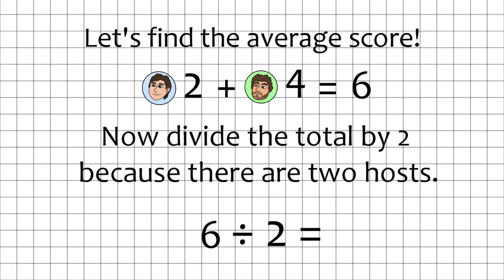Halloween Fruity Pebbles Review | Seriously Cereal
Happy Halloween! This year, Post has released an extra-spooky variation of their classic Fruity Pebbles, and we'll be trying it today to see if it has any fun additions... plus, the introduction of two new Seriously Cereal friends later on!